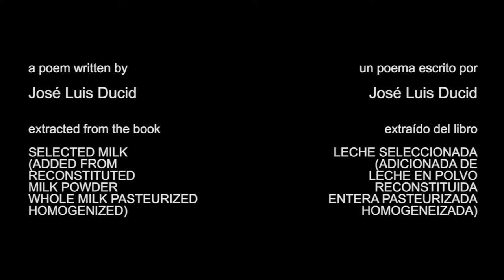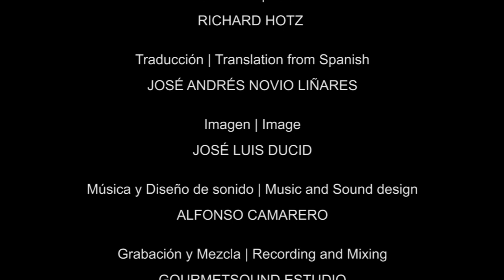RICHELIEU [video poem]